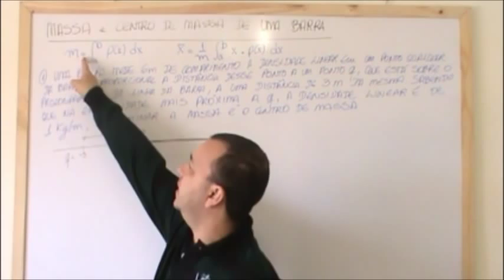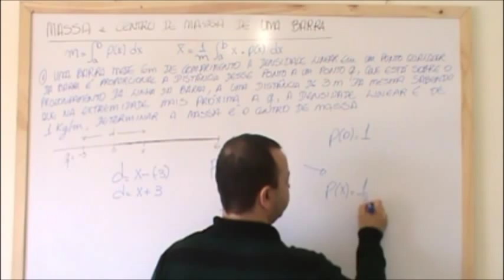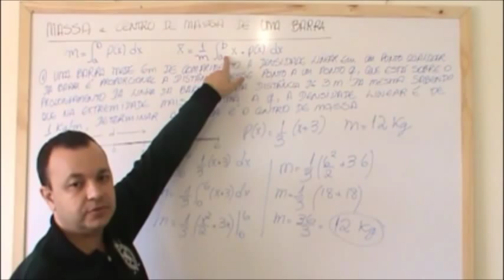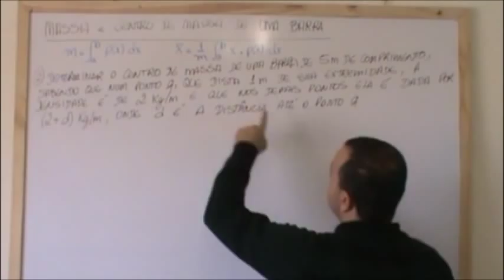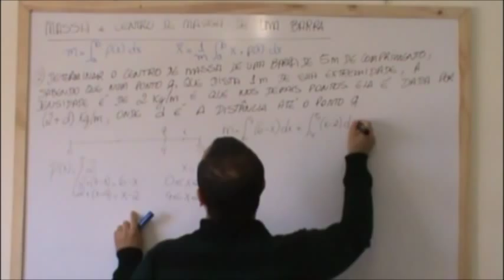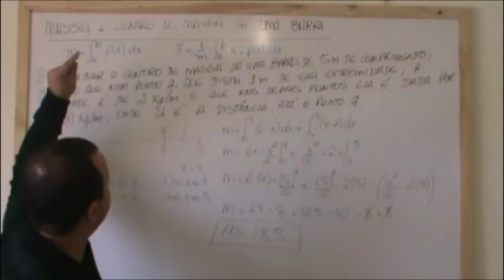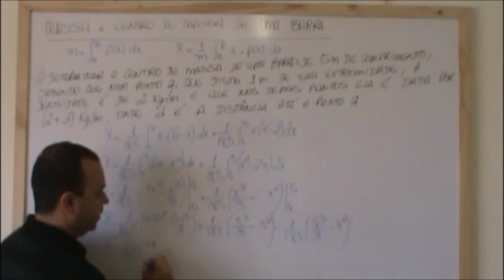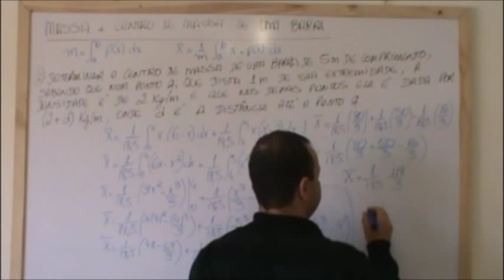Cálculo - 3 - integrais - 9 - massa e centro de massa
como determinar a massa e o centro de massa